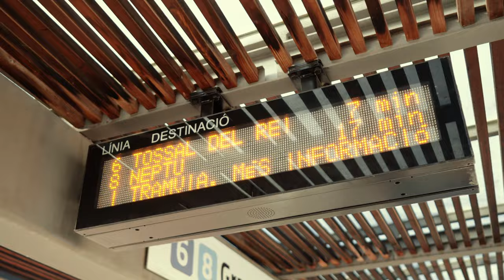Clément Kali feat. Keurta - Volvamos (Clip officiel)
Très heureux de vous présenter mon tout nouveau morceau "Volvamos" en featuring avec mon frère de coeur Keurta. J'espère que ce mélange de nos deux univers musicaux vous donnera envie de danser tout l'été !

Amigos, vamos a bailar !

Prod by Murphy
REC by Ndesign Corporation
MIX by Macadam lord & Romain Gilles